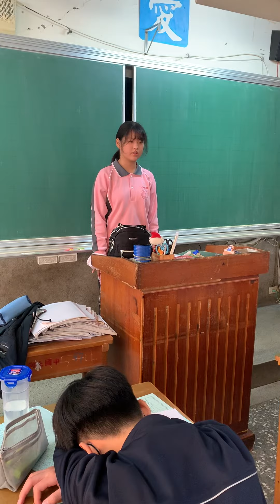張純霖一年級英文演講